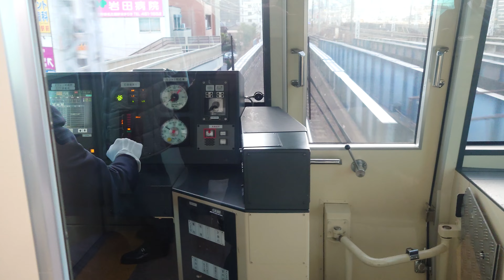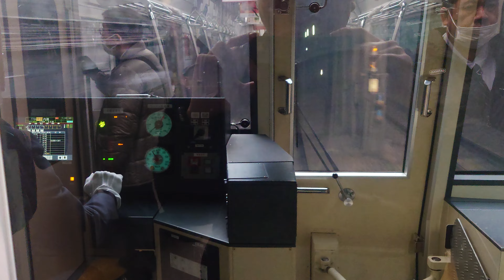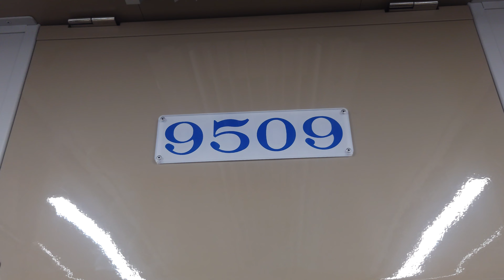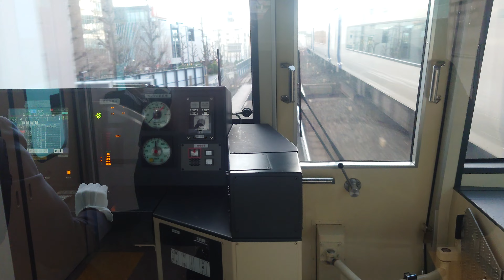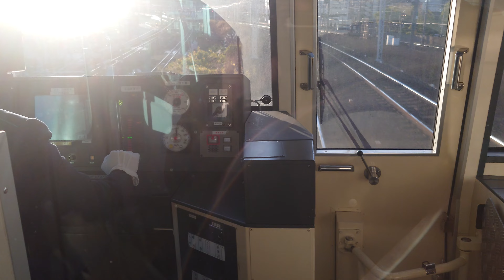名古屋鉄道名鉄９５００系日本車両日立製作所三菱製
動画投稿フルハイビジョン原則として撮影機材ＳＯＮＹＸＲｌＡスマホですみなさまお知らせがあります今年はお早め記録を撮影してくださいよろしくお願いいたします僕のチャンネル登録よろしくお願いいたします僕の再生回数よろしくお願いいたしますぜひ見てくださいよろしくお願いいたします